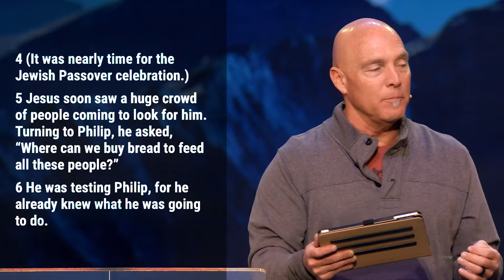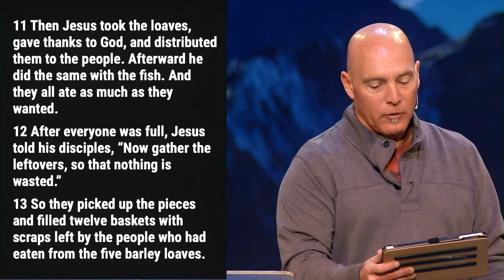The Power of One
In everything we do at Shepherd, we seek to lift up Jesus that the world might believe (John 3:14-15 and John 12:32). We want to come alongside you in your journey with God, so that as you are saved in Christ and become strong in Christ, you can serve Christ and share Him with others!

Chapters:
0:00 Intro
0:15 Message
17:57 He was Open to the Idea
23:29 He was Willing to Share
32:04 He Trusted Jesus with the Results
36:32 He Got to be Apart of the Miracle
45:46 Outro